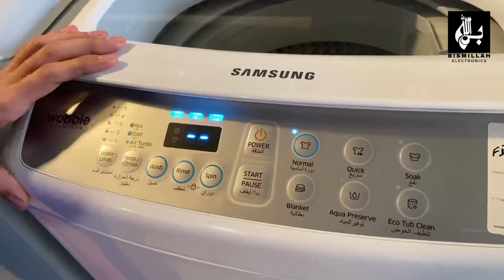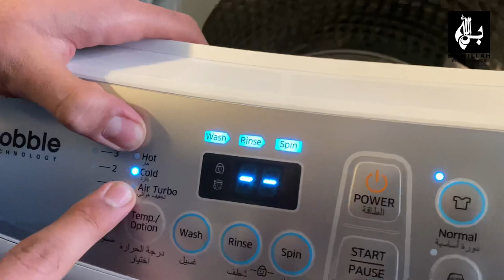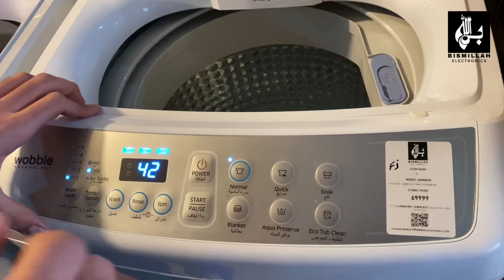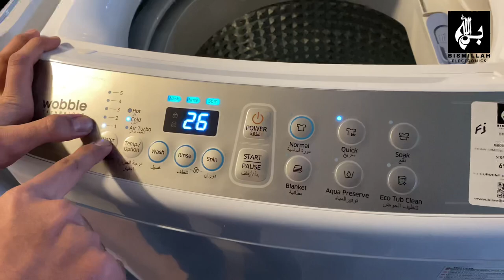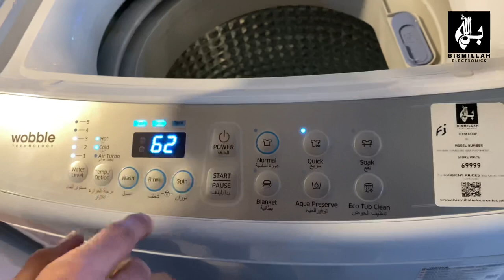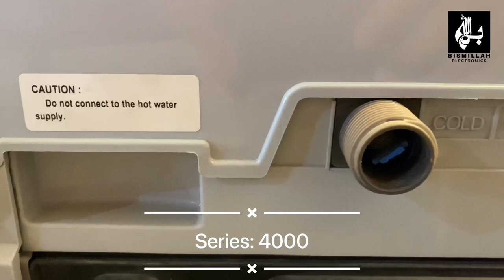Samsung Automatic Washing Machine 7 kg WA70H4200 | WA70H4000 |Auto Wm Samsung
Samsung Automatic Washing Machine WA70H4200 | WA70H4000.How to use Auto Washing Machine | Best Auto Wash | Complete Review.

latest washing machine.

Tempered Glass Window

Wooble Technology
Air Turbo Drying
Diamond Drum
Eco Tub Clean
Magic Filter

Order us now & get exciting Discounts.

_/Retail Store\_
Bismillah Electronics.pk Mir Alam Plaza Mansehra Road, Abbottabad